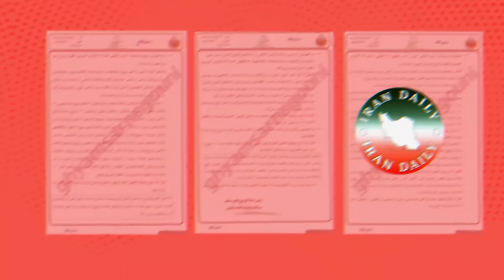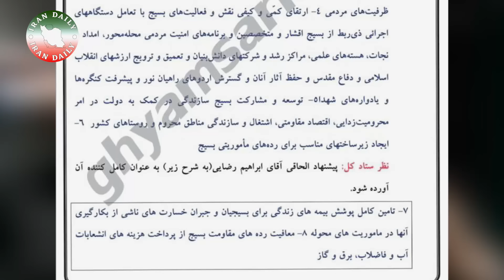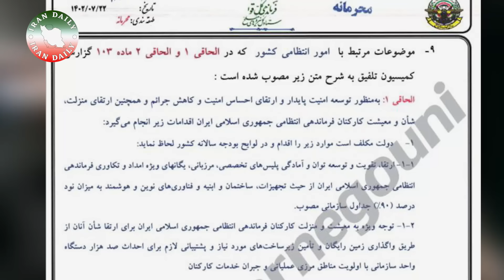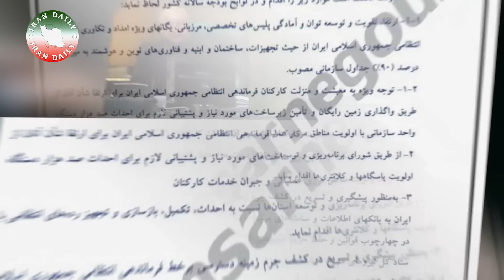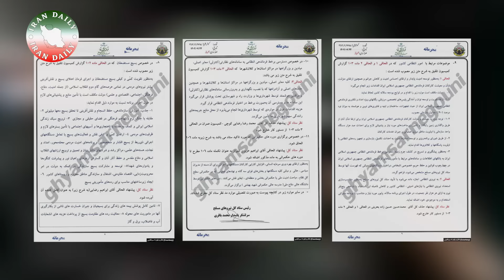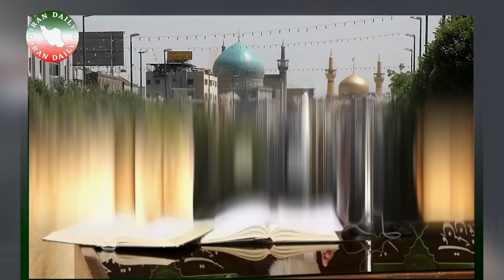هکرها این بار به قلب رژیم زدند!